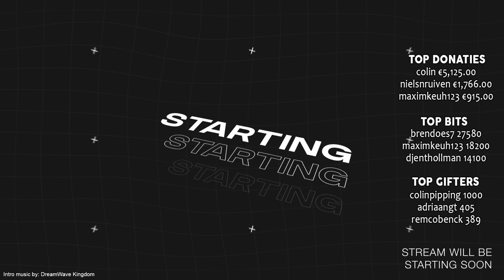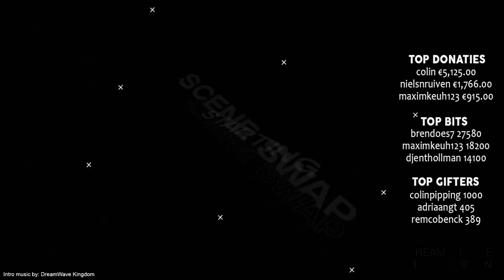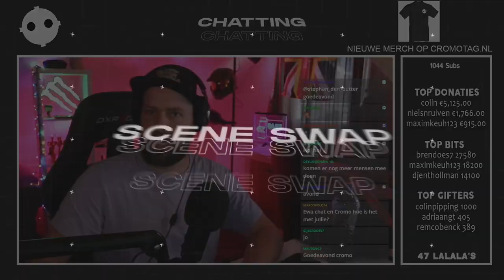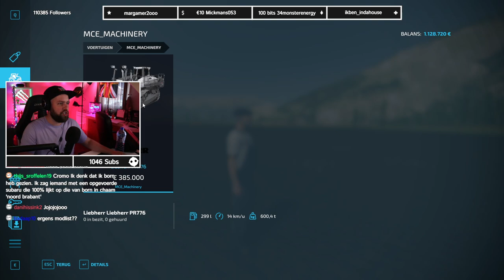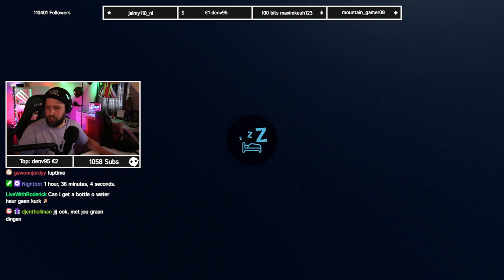FS22 #1 - MODDED MAP MET GOUD MIJNEN!